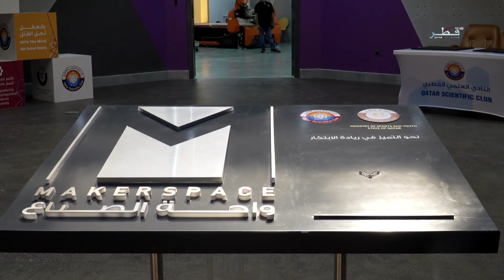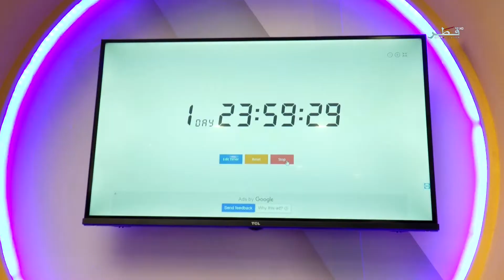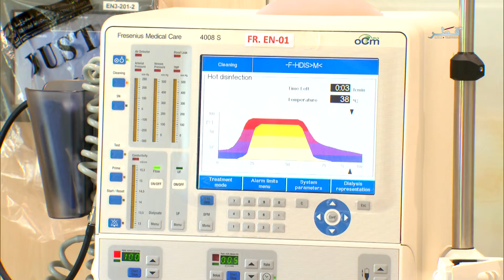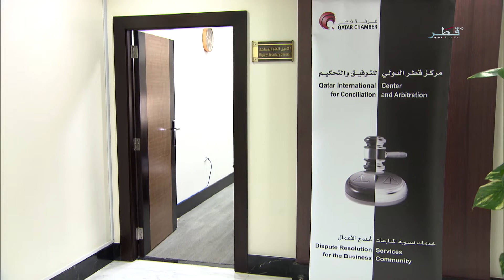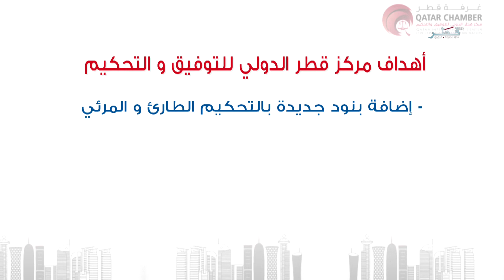حياتنا - الثلاثاء 9/11/2021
ضيوف الحلقة :
الدكتور ثاني بن علي آل ثاني - عضو مجلس الإدارة للعلاقات الدولية بمركز قطر الدولي للتوفيق والتحكيم التابع لغرفة قطر
الدكتورة دينا آل ثاني - الأستاذ المساعد بكلية العلوم والهندسة في جامعة حمد بن خليفة
السيد فؤاد المضاحكة - المدير المالي لمركز سميسمة والظعاين